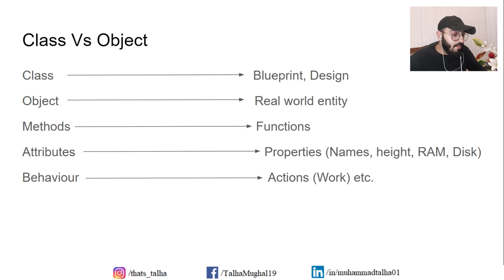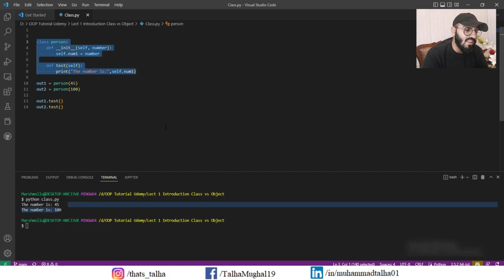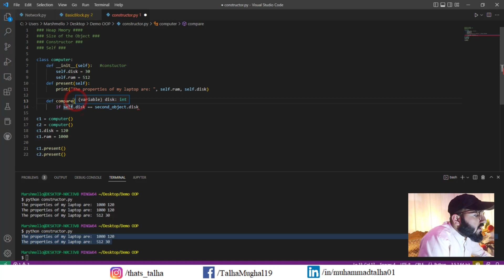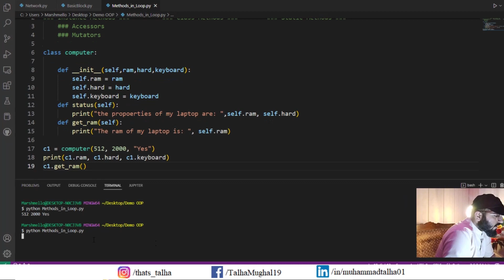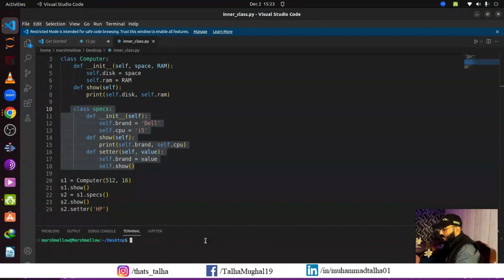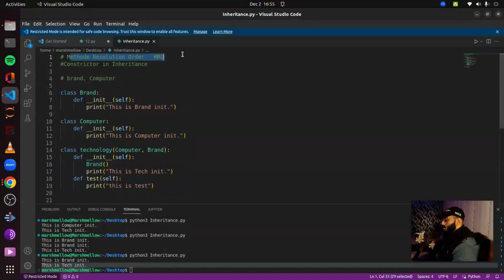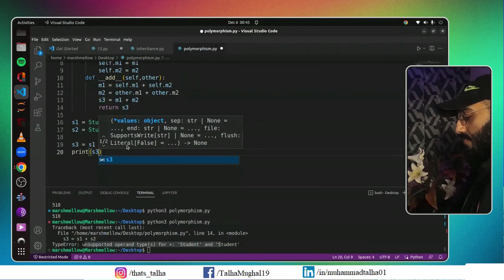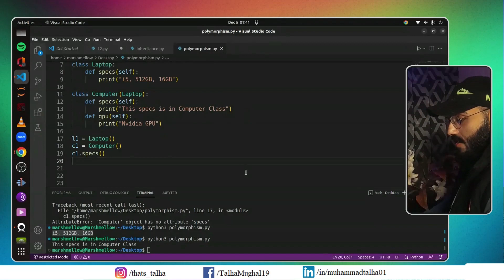Object Oriented Programming With Python | Zero To Hero In 2 hours | OOP Crash Course #2023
Hello Viewers, welcome to Object Oriented Programming (OOP) with Python Crash course. In this course, we will learn everything about Object Oriented Programming using python language. We will start from scratch for absolute beginners and will rake it to the advanced level.

Timestamps of this course:
00:00 Class Vs Object
06:08 Classes and Methods
13:28 Init Method in Classes
21:56 Constructor & Self and Comparing Classes
41:47 Types of Variables in Classes
49:56 Types of Methods in Classes
01:07:54 Inner Classes in OOP
01:18:04 Inheritance in OOP
01:29:10 Constructor in Inheritance & MRO
01:38:10 Polymorphism-Duck Typing
01:44:44 Polymorphism-Operator Overloading
01:59:22 Polymorphism-Method Overloading
02:06:40 Polymorphism-Method Overriding